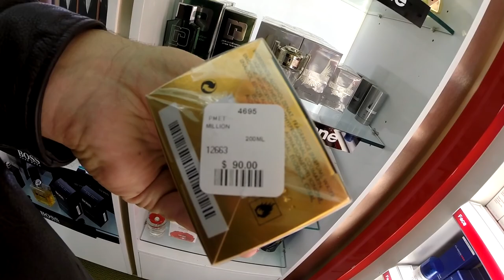Trucker Rudi 11.20.14 I met up with my friend Michel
I met up with my friend Michel